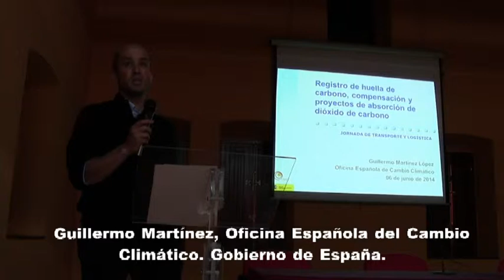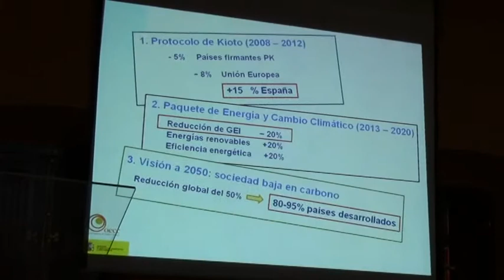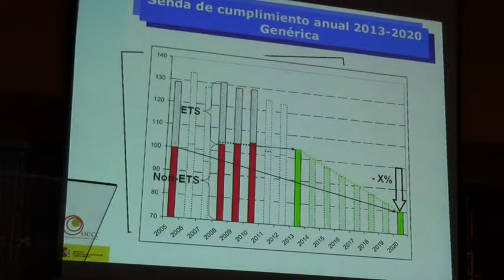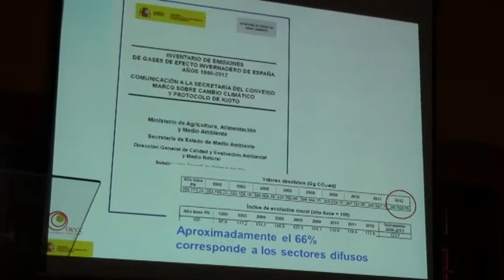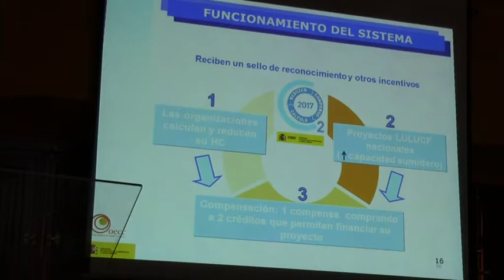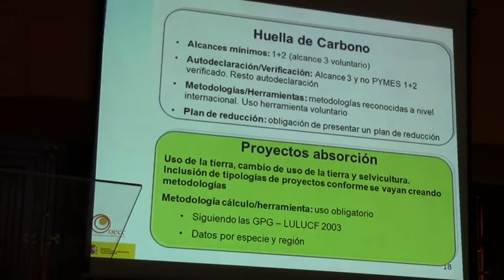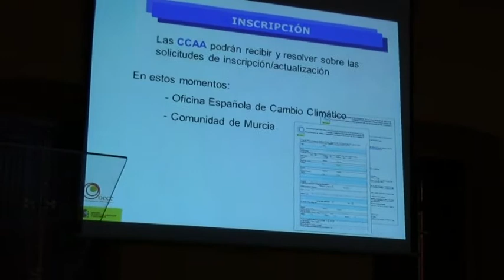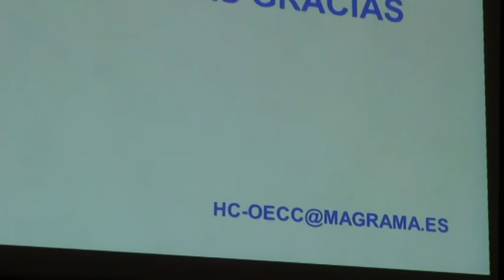Conferencia de Guillermo Martínez sobre huella de carbono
El otro día grabé esta interesante conferencia de Guillermo Martínez, de la Oficina del Cambio Climático del Ministerio de Agricultura y medio ambiente del gobierno de España. La jornada fue organizada por el Insituto de Formación Profesional de Errepelega de Portugalete, mi pueblo natal.